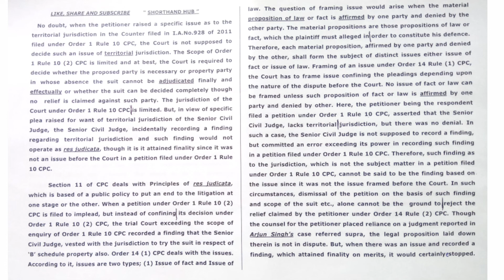110 WPM| LEGAL | REPORTABLE | HIGH COURT SPECIAL | SHORTHAND HUB